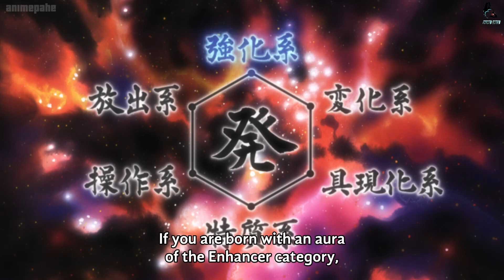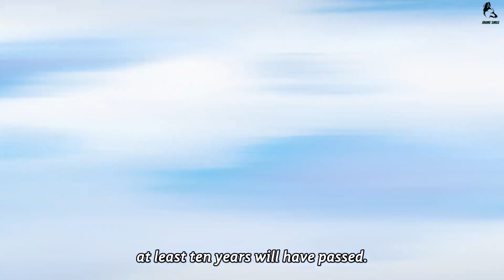ハンター×ハンター | Gon threw a fatal "Rock" punch that stunned Hisoka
Gon threw a fatal "Rock" punch that stunned Hisoka
❤️❤️Help me like and Supscribe my Channel, Thanks so lots❤️❤️
This channel totals all the best moments of popular animes. All content follow copyright law. Thank you for your support!